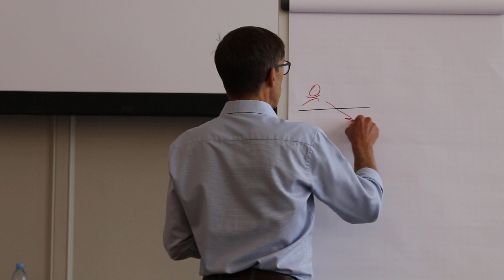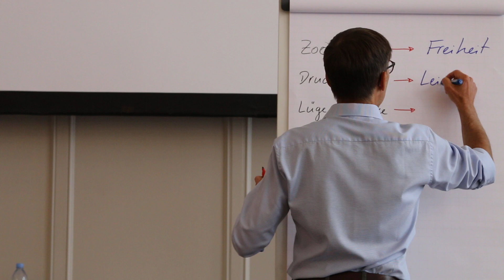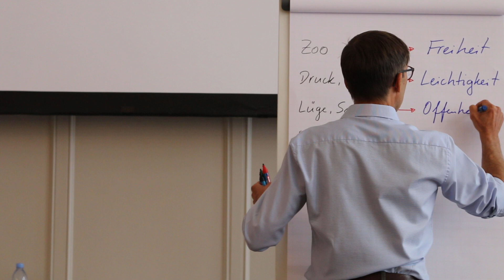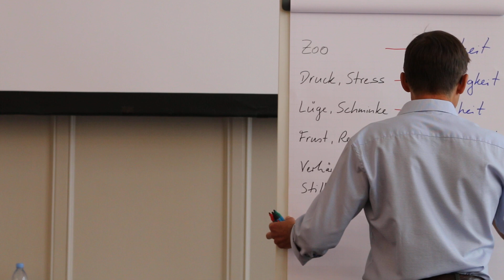Hierarchiefrei ist besser! Die FLOW-Kultur®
FLOW-Kultur - was bedeutet das? Das ist der Weg vom alten, hierarchischen Paradigma zum neuen Paradigma mit Freiheit, Leichtigkeit, Offenheit und Wirksamkeit.